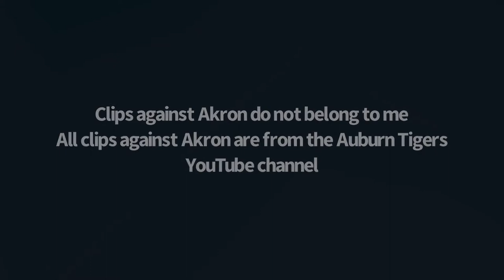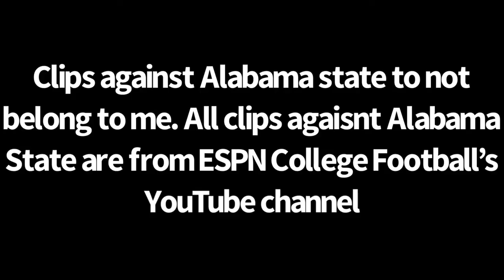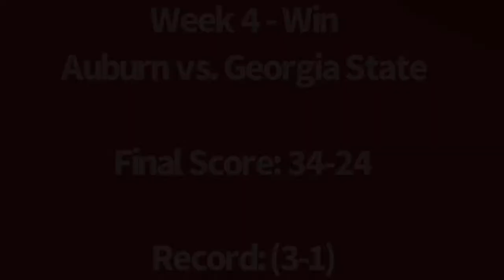Auburn Tigers Football - 2021 Season Highlights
Your yearly video of the Auburn Tigers' Season Highlights. This includes the best scoring play of each Auburn Tigers football game.

0:00 Introduction
1:25 Win Auburn vs Akron
3:23 Win Auburn vs Alabama State
4:09 Loss Auburn @ Penn State
6:37 Win Auburn vs. Georgia State
9:03 Win Auburn@LSU
11:13 Win Auburn@ Arkansas
11:53 Win Auburn vs. Ole Miss
12:06 Loss Auburn @ Texas A&M
12:33 Loss Auburn vs. Mississippi State
13:00 Auburn@ South Carolina
13:49 Loss Auburn vs. Alabama